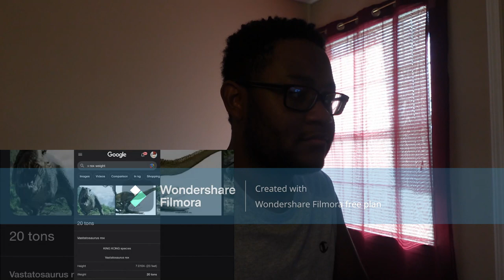*KONG HAD A SNOW BUNNY!* TaurusHawk Reacts To BlankBoy's King Kong Remake Recap!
This is my recap reaction to BlankBoy's "When KING KONG bodied 3 V-REXES for a SNOW BUNNY's love."

0:00 - Beginning/Intro
1:10 - BlankBoy King Kong Recap Reaction
16:35 - Ending/Thoughts